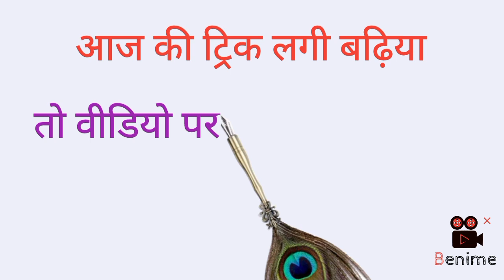02-04-24Jailer - Kaavaalaa Lyric Video!! Superstar Rajinikanth!! Sun Pictures! Anirudh ! (LK Veer)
02-04-24Jailer - Kaavaalaa Lyric Video!! Superstar Rajinikanth!! Sun Pictures! Anirudh ! (LK Veer)